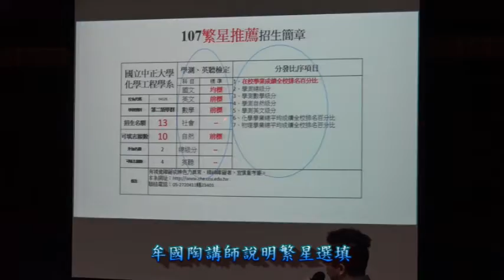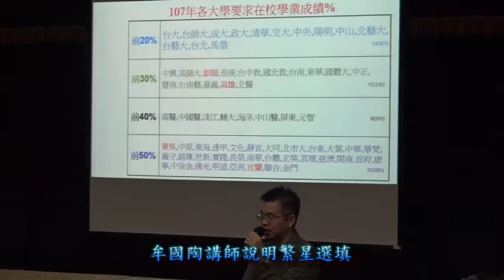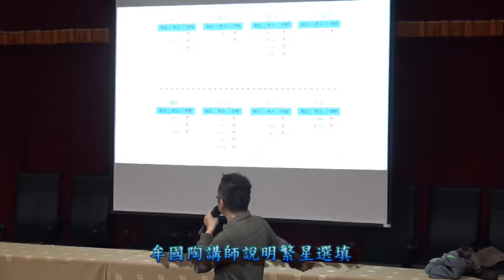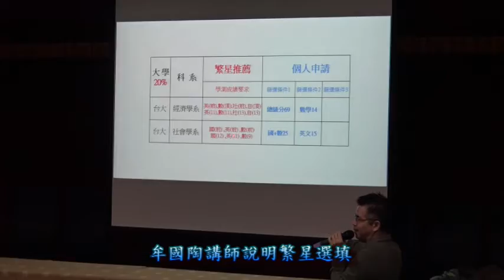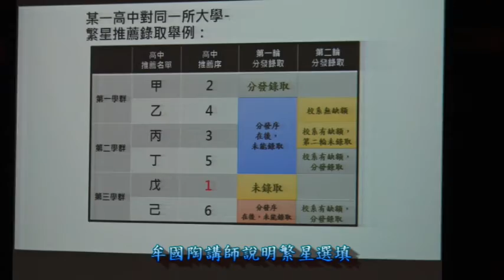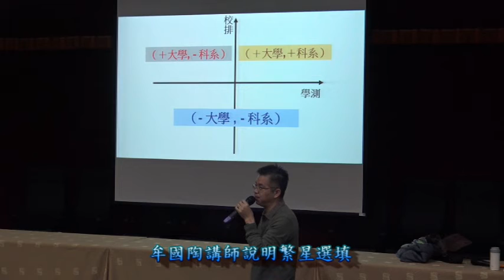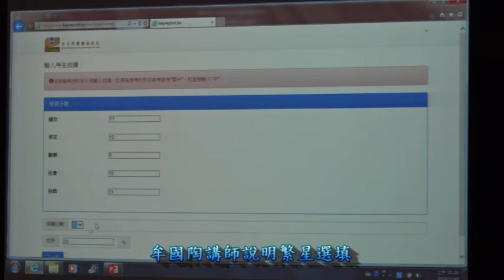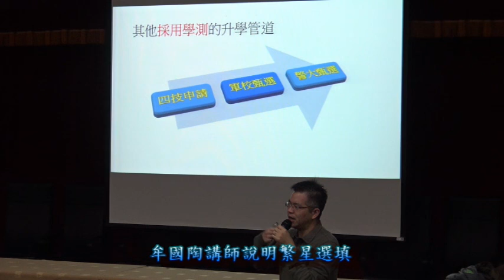3.20180130大灣高中邀請~牟國陶講師說明繁星選填~中六繁星及個人申請選填說明會